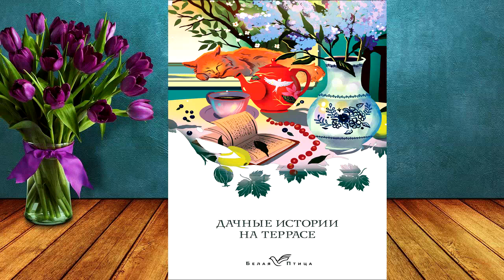Дачные истории на террасе (Константин Паустовский, Антон Чехов) Аудиокнига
💗💖💘 Прослушать полностью и скачать Аудиокнигу "Дачные истории на террасе" можно
Описание книги
Читателю предлагается окунуться в атмосферу русского лета, запечатленного классиками, проникнуться уединением, ностальгией, мечтательностью и простыми радостями, которые приносит с собой сезон. Эта книга будет интересна всем любителям отечественной классики и тем, кто хочет вдохновения или просто расслабиться во время отпуска или выходных.
СЕРГЕЙ АКСАКОВ
Семейная хроника
Первый отрывок из «Семейной хроники». Степан Михайлович Багров
Третий отрывок из «Семейной хроники». Женитьба молодого Багрова
АЛЕКСАНДР КУПРИН
Олеся
Куст сирени
Сентиментальный роман
МИХАИЛ ПРИШВИН
В краю непуганых птиц
Вопленица
Колдуны
АНТОН ЧЕХОВ
На даче
Дачники
От нечего делать
Крыжовник
Дачное удовольствие
Дачные правила
Дачница
ИВАН БУНИН
Антоновские яблоки
На даче
Осенью
КОНСТАНТИН ПАУСТОВСКИЙ
Желтый свет
Резиновая лодка
Подарок
Короткие рассказы о природе

Чтец:
Максим Сергеев, Алексей Данков, Александр Аравушкин, Елена Шемет, Юрий Лазарев
Правообладатель:
Эксмо